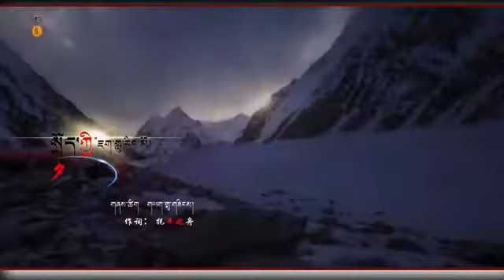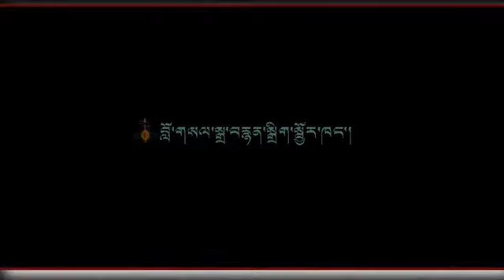བོད་གཞས་གསར་པ་༢༠༢༠༼སྲིད་ཀྱི་ཇག་གླུ་རིང་མོ།༽ལེན་མཁན། བློ་གསལ། ཆོས་འགྲུབ།